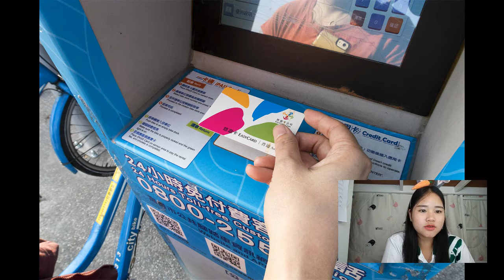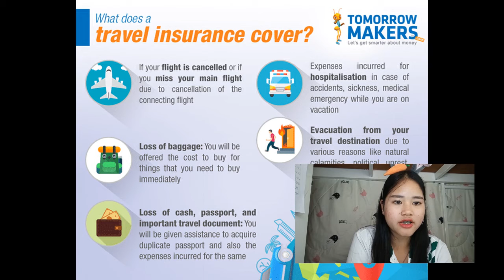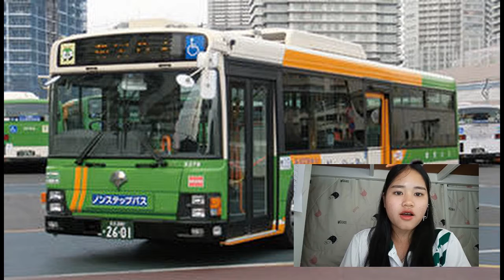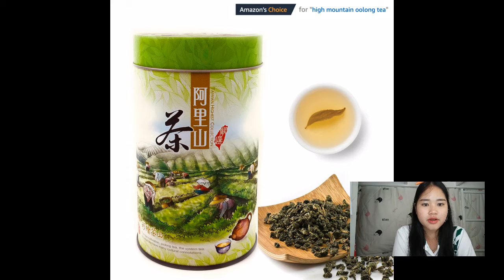The experience of traveling in Taipei